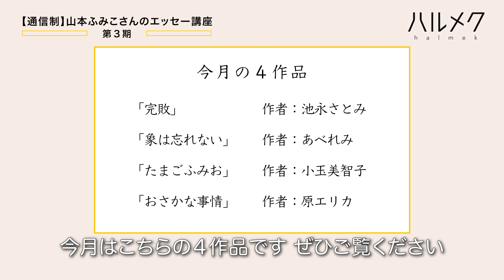随筆家・山本ふみこさんのエッセーの書き方 Q&A 第３期 ＃２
ハルメクイベントで、毎月開催。人気随筆家の山本ふみこさんを講師に迎えて毎月開催している「エッセーの書き方講座」の第3期。
参加者が書いたエッセーに、山本さんがプロ目線で添削＆コメントします。

▼ハルメクWEBでも参加者のエッセー作品を公開中！

▼山本ふみこさんのエッセー講座　そのほかの動画はこちらから

▼次回第4期の参加者の募集は、2021年12月に雑誌「ハルメク」の誌上とハルメク旅と講座サイトで開始予定。募集開始のご案内は、ハルメクWEBメールマガジンでもお送りします。ご登録は、こちらから。

▼山本ふみこさんのプロフィール
1958（昭和33）年北海道生まれ。家事や片付け、家族との会話など暮らしにまつわるエッセーにファン多数。著書に『忘れてはいけないことを、書きつけました。』（清流出版刊）、『家のしごと』（ミシマ社刊）他。ハルメク本誌では「だから、好きな先輩」を連載中。